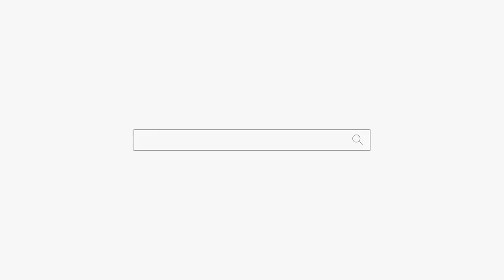"무당 테스트 하지마! 그러다 훅 간다!" 부산점집 유명한점집 용군TV 소리당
됩니다.